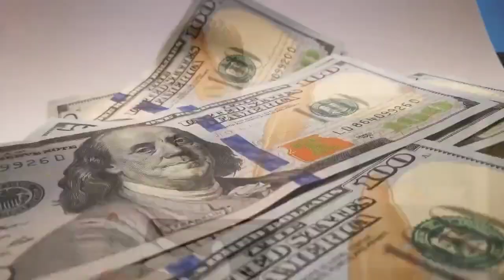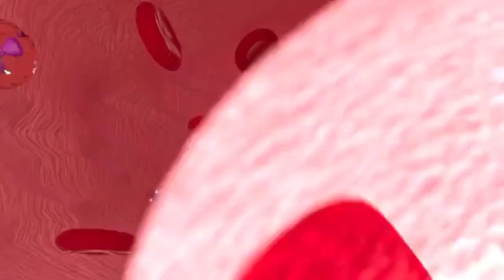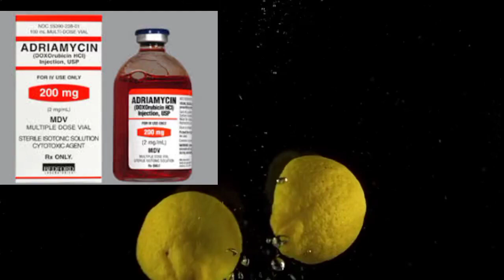Simple home remedies for cancer | Cancer Treatment | اردو | हिंदी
in this video shows that cancer Treatment from lemon.

 lemon bark in the big of the peel, such a rumor that you will not only be surprised to hear, but you will also regret to know that in the big business of medicine companies, these companies of Adhu Yad, according to us, are buried cheap and  Nature has been taking a lot of benefit from our pain and suffering in the big way of treatment and regret is expressed for these people who recommend chemotherapy or whatever medicines they either don't know these facts.  Or can't tolerate them that it contains Vitamin C and it will be good news for the food, but in reality, there are many secrets hidden in the peel of lemon, which Grace has been trying to bring in front of medicine, so that their Gorakh business can run.  are

 By eliminating we play a role in debating health Helps us to save from fundamental and deadly disease like limojar LIMU's wonder engage Fawahit has caste advice to kill cancer openers and it is 10000 times more than before chemotherapy  It is effective and it doesn't have side effects like chemotherapy, but we don't know much because this method of treatment was veiled and drug mafia kept it a secret, due to which many people have died.  Getting plant and fruit of limu is proven everlasting cure against all kind of cancer it is also considered as ultimate micro bel spectrum against bacteria infection and fungus which live on inside and against insects
Does the world's manufacturers say that since 1970, more than 20 laboratories have shopped them after the test that LIMU 12 exam cancer eliminates maleic shells gym big eight chest prostate first and laba etc.  This dark has shown 10000 times better effect in comparison to Daria Mason product. Adria Mason generally uses what urinefutic in the world, which makes the veins of cancer cells dull and even more diamond gas talk about this Kim's therapy.  With the squeeze of limo, the maleic of cancer destroys the shells and it does not affect the healthy shells, so try to save the natural method of treatment as much as possible from your own and non-alum treatment. Share the video as much as possible.  So that this information can reach the general and nerves and common man can also cure this method of cancer.